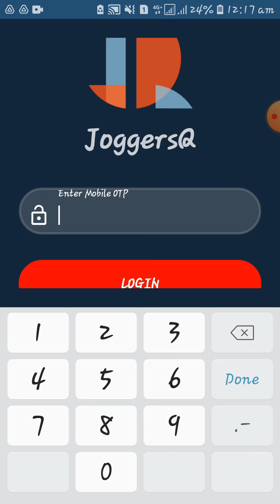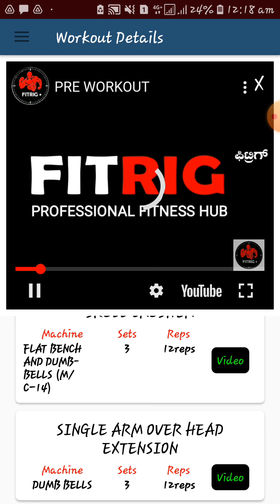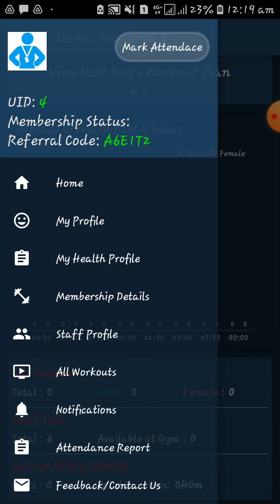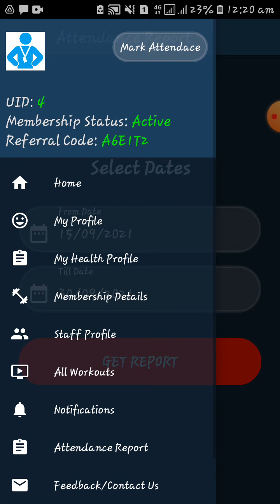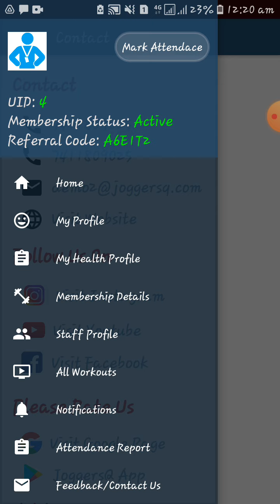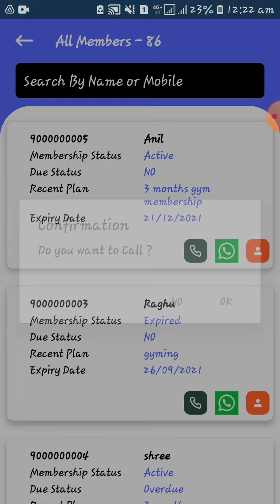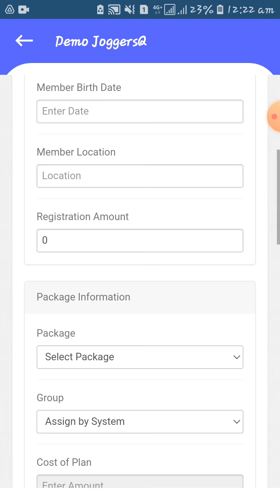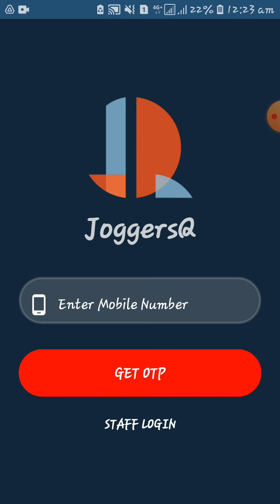Application demo in Hindi